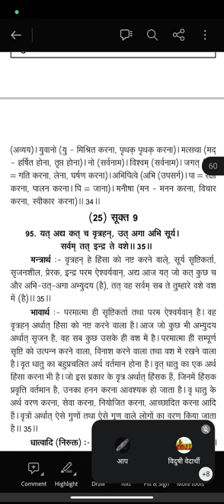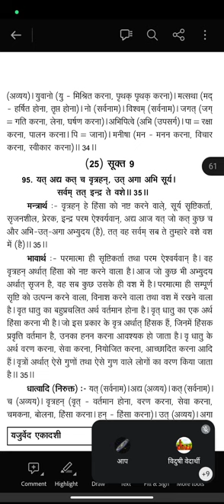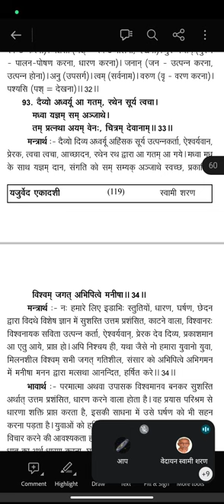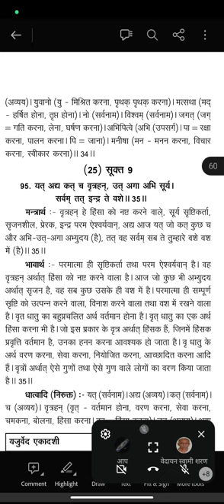यजुर्वेद अध्याय 33, मंत्र 34, 35